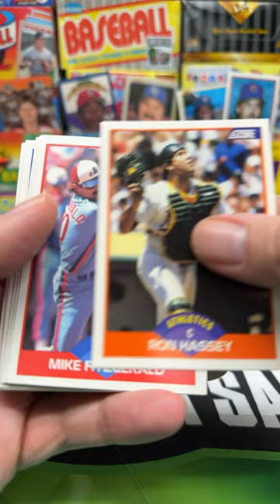1989 Score Baseball Pack